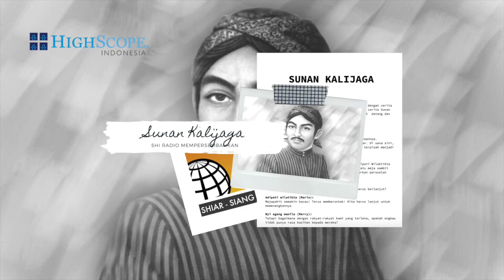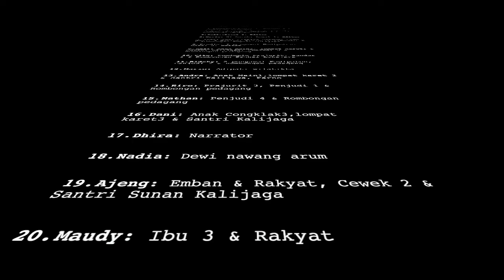Period 5 Antropologi: Drama Radio Sunan Kalijaga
Kelas Antropologi Period 5 mempersembabkan Drama Radio Sunan Kalijaga